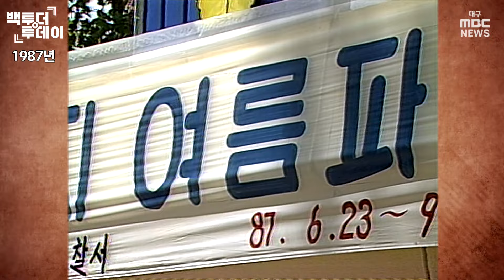"민중의 지팡이? 권력의 몽둥이?" 1970~80년대 파출소 | 백투더투데이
경찰서 하면 살인사건처럼 뭔가 큰 범죄가 떠오르지만 파출소는 좀 더 서민들과 가까이 있어 왔습니다. 머리카락이나 치마 길이, 통행금지 단속 등에 동원되면서 서민들의 원성을 사기도 했고, 민주화 운동 시위 과정에서 일부 파출소가 불에 타는 아픔을 겪기도 했습니다.

하지만 범죄 예방 순찰이나 검거 등으로 민중의 지팡이 역할을 꾸준히 이어오고 있습니다. 1972년, 1980년, 1982년, 1984년, 1986년, 1987년의 대구의 파출소 모습은 어땠을까요?